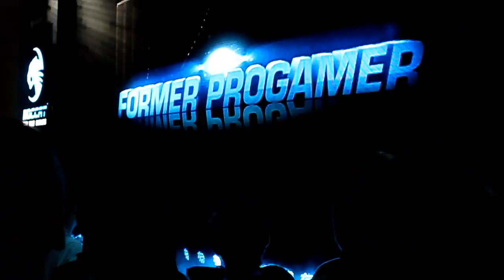Gamescom 2012: tweeday ROCCs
Rameses B - Government Preparations (Futuristic Theme)